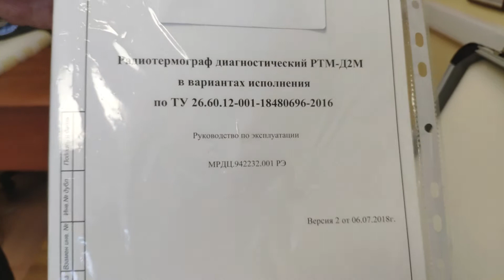Медицинский диагностический радиотермограф РТМ-Д2М для раннего определения онкологии, рака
Радиотермометр диагностический компьютеризированный интегральной глубинной температуры мягких и костных тканей РТМ-Д2М, это аппаратно программный комплекс для выявления температурных аномалий внутренних тканей. Комплекс позволяет выявить онкологические и предшествующие им воспалительные процессы на ранних стадиях в маммологии, гинекологии, урологии, дерматологии, диагностике новообразований щитовидной железы, легких, почек, желудочно-кишечного тракта, опорно-двигательного аппарата (суставы, позвоночник), молочных желёз, головного мозга и многих органов.

РТМ-Д2М - многофункциональный диагностический медицинский Радио Термо Метрический Комплекс. Применяется в маммологии, урологии, гинекологии для диагностики онкологических и воспалительных процессов. Предназначен для выявления патологического процесса даже ранней стадии заболевания и для контроля за динамикой. Вы можете ознакомиться с дополнительной информацией и приобрести диагностический комплекс РТМ-Д2М с курсом обучения в нашей компании, сайт

! Прибор предназначен для врачей, применяется только в медицинских учреждениях.